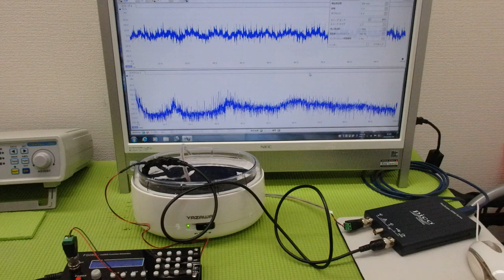非線形振動現象をコントロールする超音波技術 ultrasonic-labo